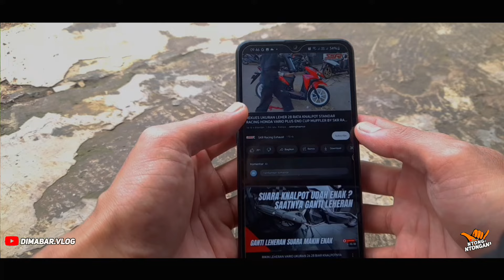test sound knalpot skr di vario 125 new 2023‼️knalpotstandarracing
🎬Alat perekaman :
1.📷 camera hp samsung galaxy A21S
2.📽Tripod 35 ribuan
3.📱Hp yang saya gunakan : Hp samsung galaxy A21S
4.📲Aplikasi editing : kinemaster pro mod
5.📲Aplikasi untuk buat tumbnail : photoroom mod
6.👨‍💻Editor : saya sendiri
7.🧏Cameraman : ya saya sendiri

Part part modifikasi di motor vario 125 semuanya saya beli di shopee
kalo ingin samaan bisa klik saja link di bawah 👇👇